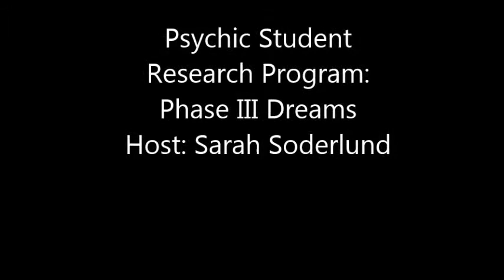PSRP: Phase III Intro Video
Dreams - learning all about dreams, symbols, the mind and the unconscious intuition and how it works with your dreams at night.  Introduction to a very interactive phase.

Homework: Listen to video, radio podcasts, answer questions